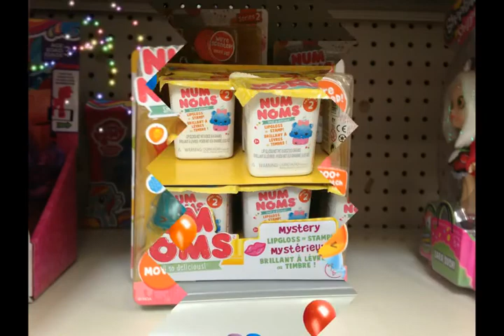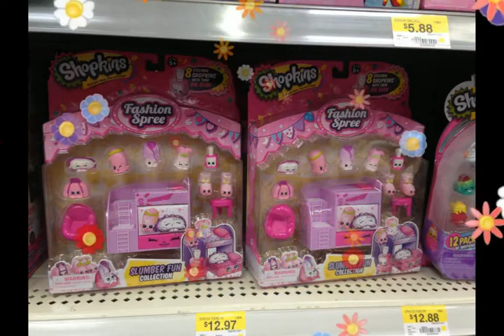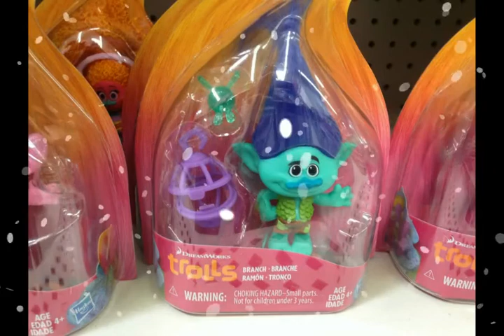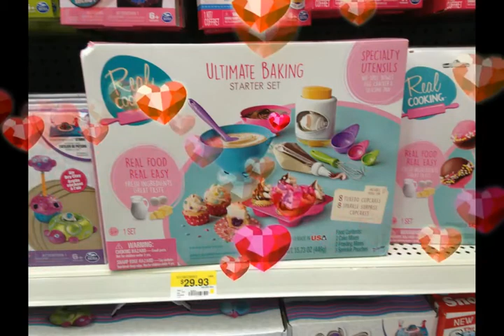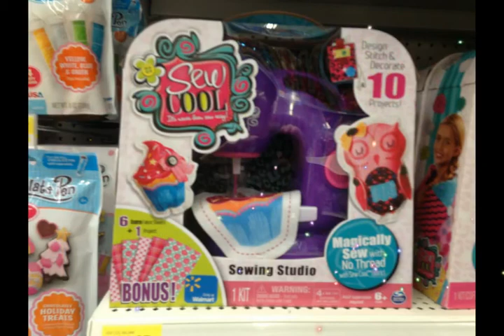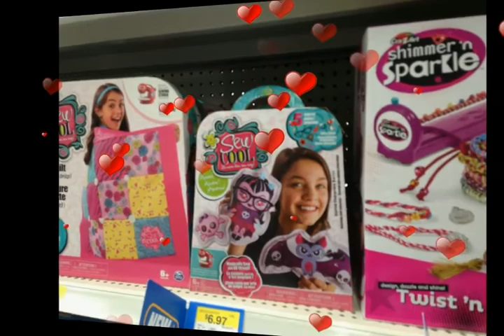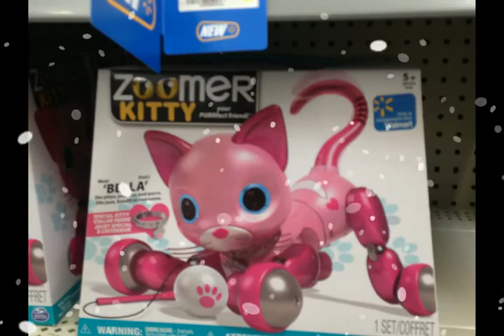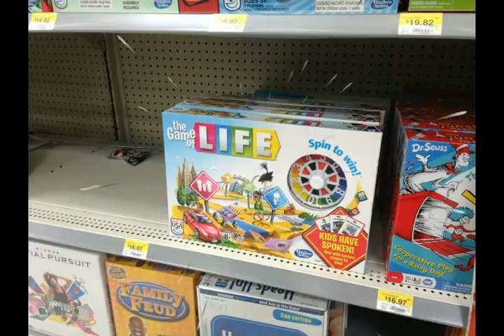TOY HUNT! Hunting for Shopkins LPS & MORE!